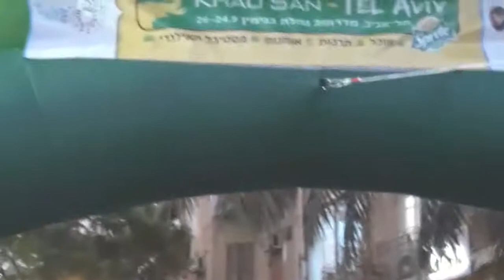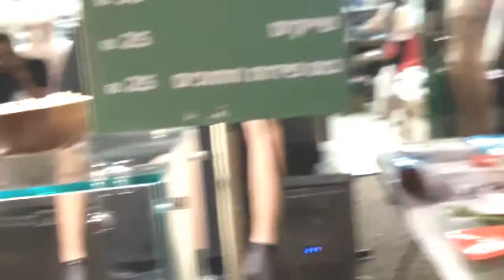Thai food festival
Handmade ALL THE ITEMS, OPEN EVERY TUESDAY AND FRIDAY